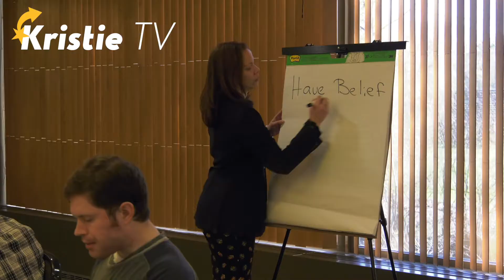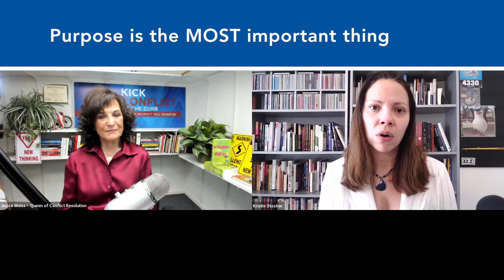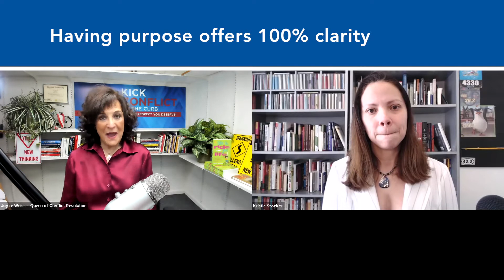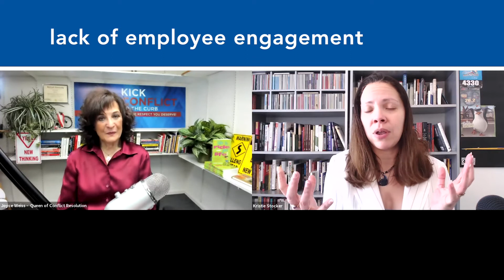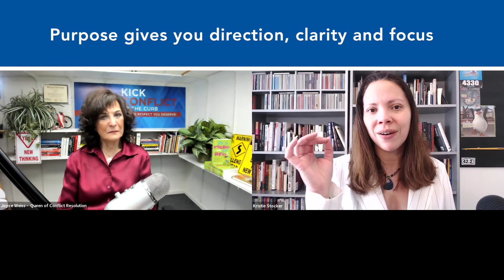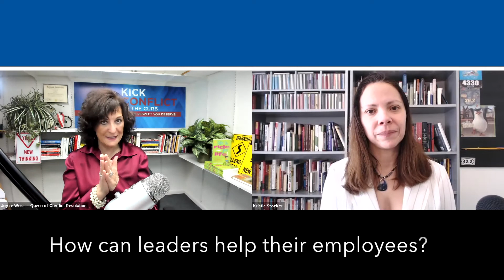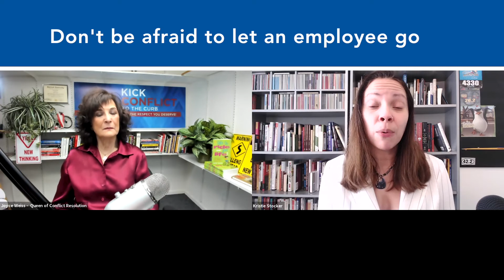Being a Purpose Driven Leader is a Must for Success | Kristie Stocker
There's a HUGE link between purpose and leadership vision and how successful you or your organization is. Learning purpose-driven leadership is the foundation for any aspiring leader or a seasoned leader who wants to take their skills to the next level. Acting on a strong purpose is the #1 crucial trait to succeed in leadership and business because it's the glue that holds the vision together. No purpose? Be prepared to struggle hard.
In this Kristie TV episode, I was honored to be interviewed by Joyce Weiss on her "Kick Conflict to the Curb" show. You'll learn why aligning to your purpose is crucial to your business and leadership success, what to do when you feel there's no purpose and what happens when companies don't act on their true purpose. If you feel your leadership skills aren't quite where you want them to be, this motivational video will help you get there! That's the power of purpose.

🔶 LINKS & RESOURCES 🔶
🔶 WATCH THESE PLAYLISTS ON KRISTIE TV! 🔶

🔶 CHECK OUT THIS VIDEO SERIES ON KRISTIE TV! 🔶

🔶 FOR SPEAKING AND TRAINING INQUIRIES 🔶